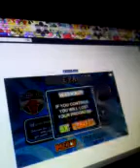Playing legend basketball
We Play legend basketball it was awesome you can play it anywhere like for more awesome games I hope you guys enjoyed and likes always stay awesome stay saucey and peace out.